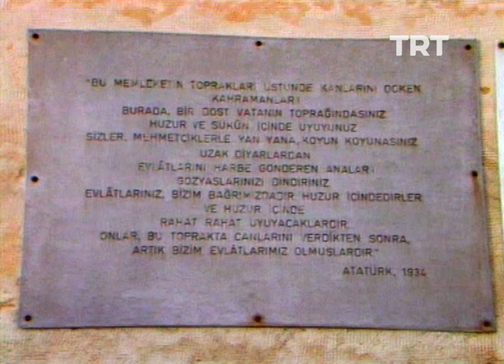Çanakkale Geçilmez | TRT Arşiv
Tarih onların inanılmaz zaferini şu sözlerle yazdı: Çanakkale Geçilmez 🇹🇷

📌 Diğer içerikler ise şimdi, tabii ve TRT Dinle'de!